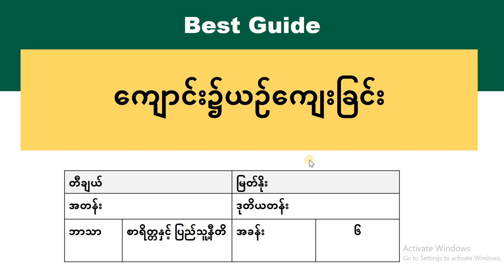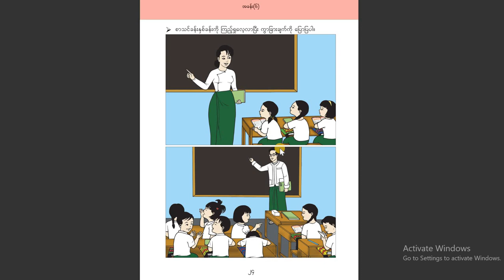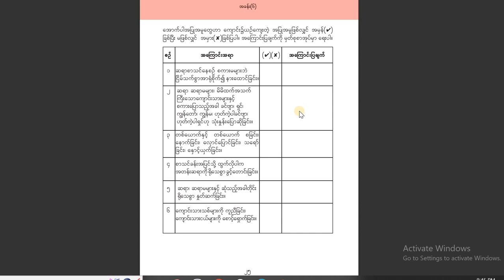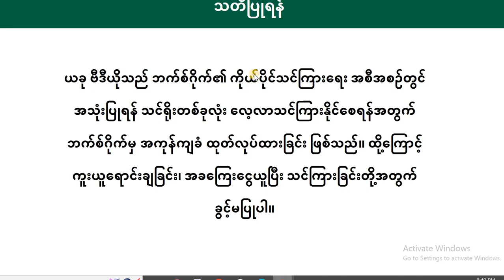[BG] G2 MoralityCivics - သင်ခန်းစာ(၆)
ဘာသာရပ် - စာရိတ္တနှင့်ပြည်သူ့နီတိ
ခေါင်းစဥ် - သင်ခန်းစာ(၆) ကျောင်း၌ယဉ်ကျေးခြင်း

အောက်ပါလင့်ခ်ကိုနှိပ်ပြီး အတန်းစုံစမ်းအပ်နှံနိုင်ပါသည်။